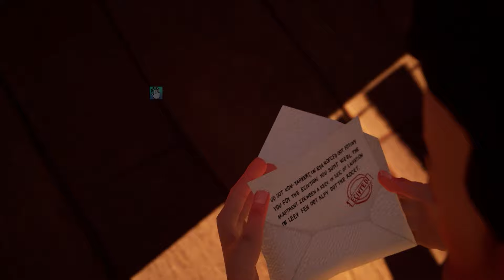Hello Neighbor - New Secret Neighbor Mario Puss in Boots Aaron Spider-Man Gameplay Walkthrough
Hello Neighbor - New Neighbor Mario Puss in Boots Aaron Spider-Man History Gameplay Walkthrough

Hello Neighbor